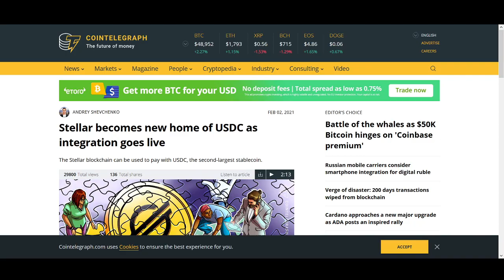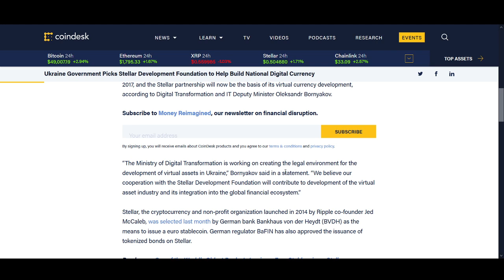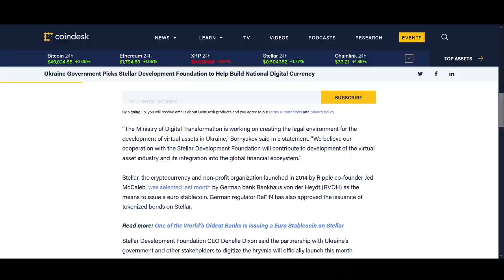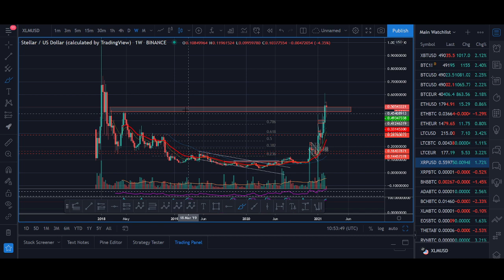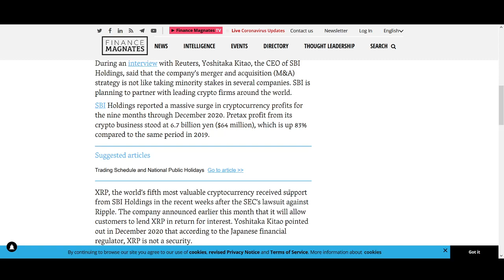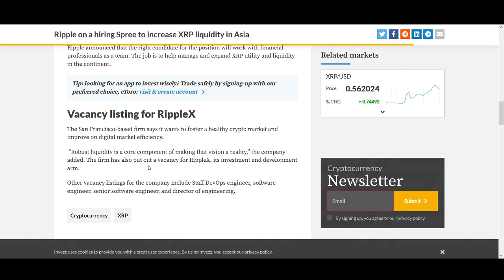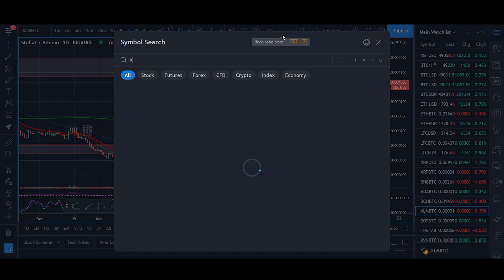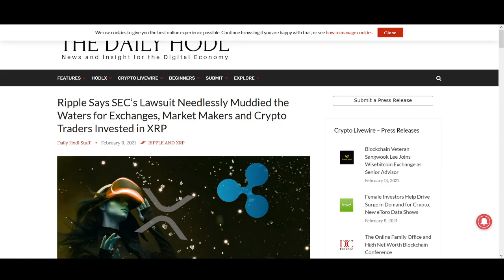BIG NEWS: Ripple (XRP) + Stellar Lumers (XLM) - Bullish Crypto Analysis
♥ BTC: 17isdB1axM3VB4w6kT4w53Kh7SHE24MeBv
♥ ETH: 0xb35c7a69c0f1aed0e017bf3f2e335868d82b01ef
♥ LTC: LayvBFb9dntcSsQrb8dKoWqd4B4mL8sooK

Regards,
Rocko